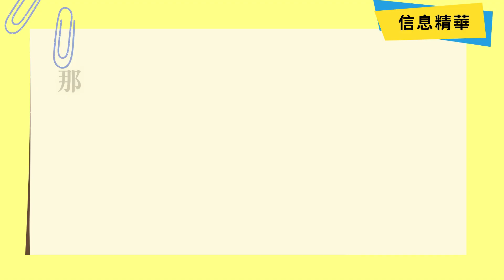好話？壞話？別傻傻分不清楚！│主日信息精華 ─ 話不能這樣講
那些說你好話的人，不一定是真的愛你；​
那些說你壞話的人，不一定是討厭你的。​
我們需要 每天用神的話定義你是誰​
祝福你，成為愛讀聖經、喜歡親近神的門徒！​

【聚會時間】
週五福音聚會：19:30-21:30
週日主日崇拜：￼第一堂 9:00-10:30、​第二堂 11:00-12:30​

【牧者團隊】
主任牧師：松慕強牧師
牧者團隊：楊大鵬牧師、陳玟潔傳道